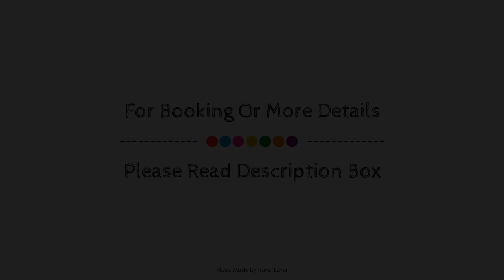Lurach flat, Port Appin, United Kingdom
Searching For
1. Lurach flat - Port Appin
2. Lurach flat - Port Appin Virtual Tour
3. Lurach flat - Port Appin Rooms
4. Lurach flat - Port Appin Amenities
5. Lurach flat - Port Appin Videos
6. Lurach flat - Port Appin Offers
7. Lurach flat - Port Appin Deals
Audio Credit:
Track Title: Subway Dreams
Artist: Dan Henig